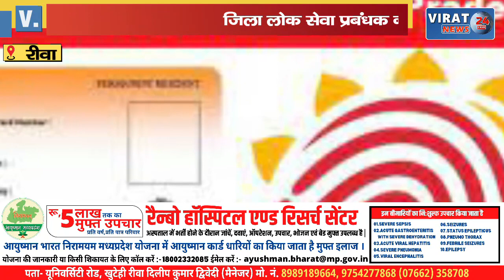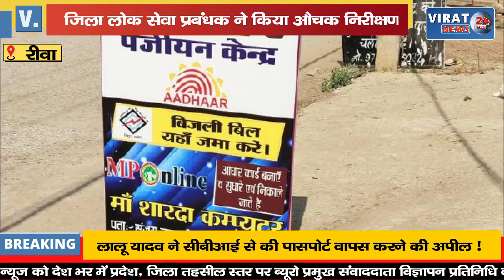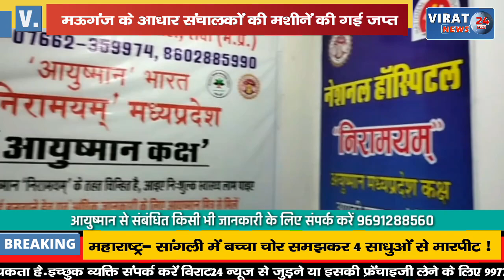🔻रीवा- मऊगंज के आधार संचालकों की मशीनें की गई जप्त, आधार सुधारक देखें ये वीडियो !